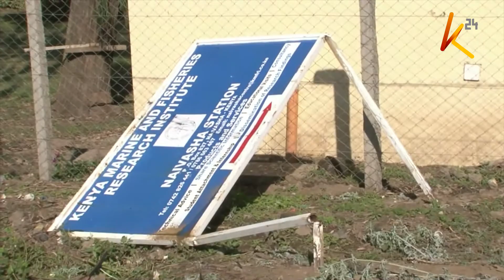Maandamano Naivasha baada ya walinzi kumpiga risasi mvuvi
Walinzi wa ziwa Naivasha wamenyoshewa kidole cha lawama baada ya kumpiga risasi  na kumuua mvuvi. Tukio hilo ambalo lilitokea eneo la Karagita hii leo liliwaghadhabisha wakaazi ambao waliandamana  na kufunga barabara ya Moi South lake kwa zaidi ya saa tatu.